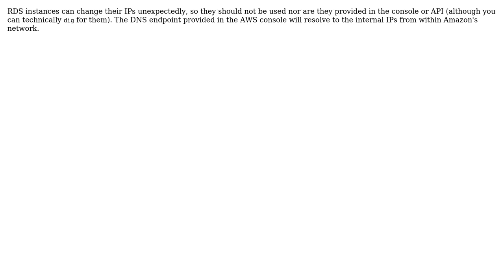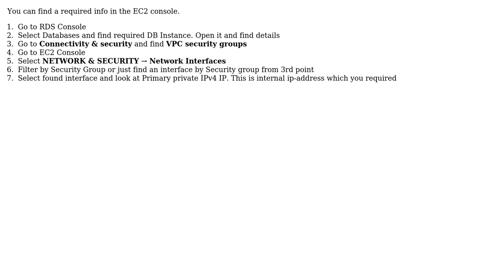DevOps & SysAdmins: Can't find the private IP address for my Amazon-RDS instance (2 Solutions!!)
DevOps & SysAdmins: Can't find the private IP address for my Amazon-RDS instance

With thanks & praise to God, and with thanks to the many people who have made this project possible! | Content (except music & images) licensed under CC BY-SA | Music | Images & others | With thanks to user ZygD user Imad Touil user ceejayoz user Alexey Parshikov and the Stack Exchange Network Trademarks are property of their respective owners. You are responsible for your own actions.